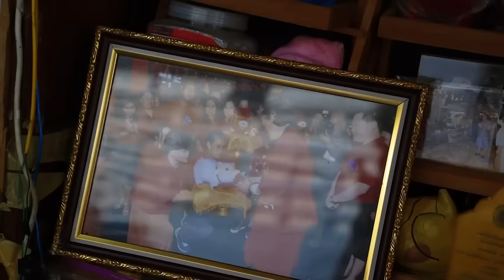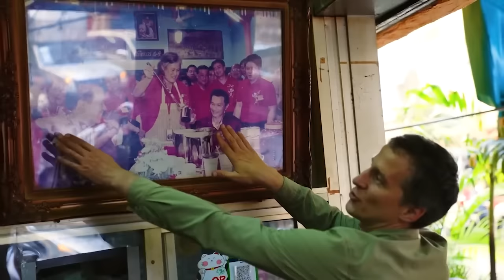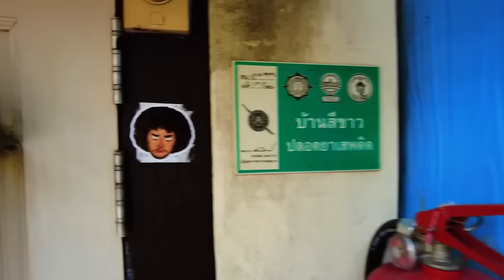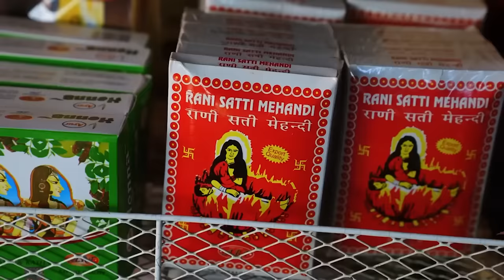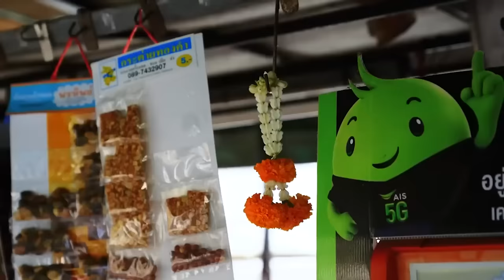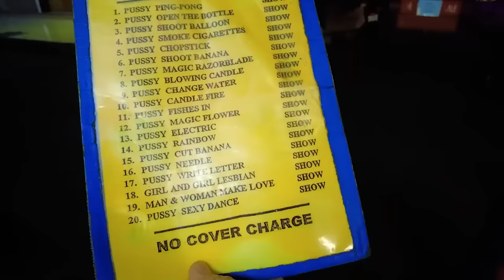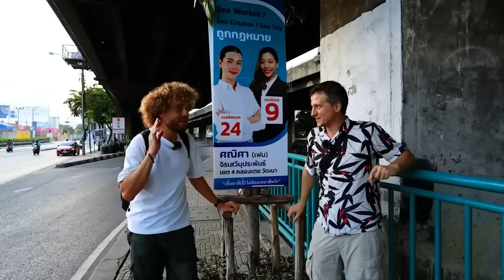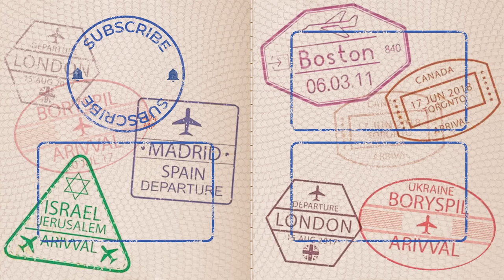Bangkok: La ciudad de felicidad y abundancia | Comida extravagante y budismo en Tailandia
Bangkok es la capital más extravagante del mundo. Parece que aquí todo está permitido. En este vídeo, vamos a ver si es verdad. Durante mi viaje a esta ciudad tailandesa tuve suerte de participar en la celebración del Año Nuevo local, probar los mejores fideos de Bangkok y descubrir muchas cosas interesantes sobre las tradiciones y costumbres de este país. ¿Qué más se puede ver en la capital de Tailandia? ¡Únete a mi viaje con un guía profesional para saberlo!

Peru: Los paisajes más hermosos que he visto | Machu Picchu, Lagunas de Salinas y pueblos nativos

Qatar: ¿Qué falta para una vida perfecta? | Caza de halcones, carreras de camellos, muelle de Doha

Capítulos
00:00:00 Introducción
00:02:50 Chinatown y comida exótica local
00:07:51 Cerdos rojos y comercio familiar en Bangkok
00:09:50 Restaurantes con estrellas Michelin tailandeses
00:10:50 ¿Envían regalos al otro mundo?
00:12:13 Los fideos más famosos de Bangkok
00:14:20 Café con Fanta y otras curiosidades de Tailandia
00:19:47 ¿Cómo se divierten los jubilados en Bangkok?
00:21:10 Cementerio chino en Bangkok
00:23:57 ¡Año Nuevo en Tailandia!
00:27:19 Árboles sagrados VS. Viviendas de Bangkok
00:31:27 Barrio portugués y sistema de correos local
00:33:36 ¿Cuántos años tiene Bangkok?
00:36:15 Barrio indio y seguridad en Tailandia
00:40:10 Comida vegetariana y el mercado de telas
00:42:41 El mercado de flores y tradiciones locales
00:45:14 ¡La Fanta Roja es un símbolo sagrado tailandés!
00:46:58 ¿Qué les gusta a los espíritus locales?
00:49:06 El mercado de amuletos: Te protegerán de cualquier cosa
00:52:20 ¿Qué me ayudará a ser famoso?
00:54:47 “Me entran ganas de ser vegano”
00:56:27 Vida nocturna en Bangkok: ¿Cómo se divierte la gente?
01:00:50 ¡El amor no sabe de edad!
01:04:32 Masajes en las calles y mucho más
01:09:20 Los tugurios tailandeses
01:10:50 Elecciones en Bangkok y programas curiosos
01:15:08 Viajando por Bangkok en un barco
01:20:22 Conclusión